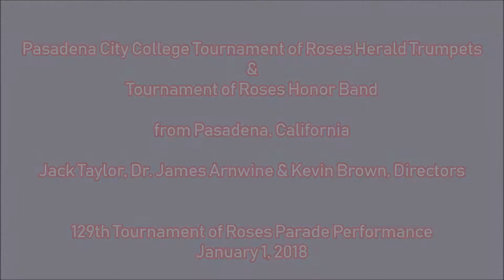PCC Tournament of Roses Honor Band & Herald Trumpets - 2018 Tournament of Roses Parade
The Pasadena City College Tournament of Roses Honor Band & Herald Trumpets

Jack Taylor, Dr. James Arnwine & Kevin Brown, Directors